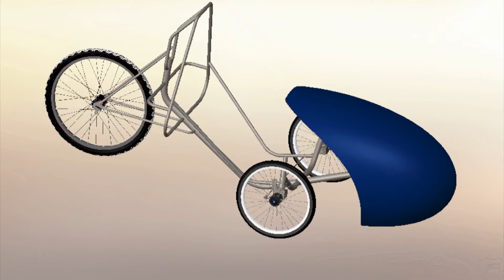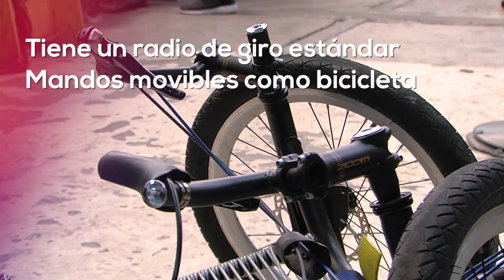Ve­lo­mó­vil, un vehícu­lo de alta ve­lo­ci­dad a fa­vor del me­dioam­bien­te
Mé­xi­co es una de las ciu­da­des más po­bla­das y con­ta­mi­na­das del mun­do, y ne­ce­si­ta di­fe­ren­tes me­dios de trans­por­te para de­jar de uti­li­zar el au­to­mó­vil.